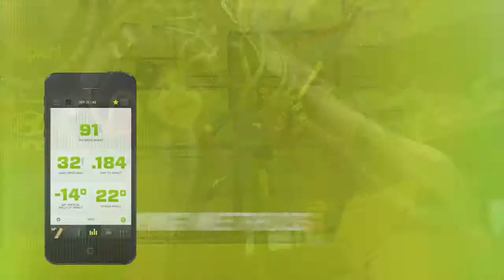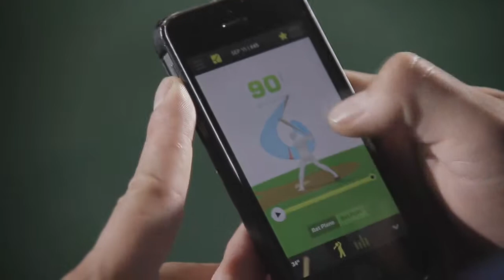ZEPP™ Baseball Swing Analyzer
Take your swing to the next level. This advanced baseball swing trainer provides realtime data, so you can fine tune your power and timing. You can even compare your swing to the swings of major league players who also use ZEPP. How cool is that?

Video transcript: “As a hitter you’ve got to work on your skills.”

“I do certain things everyday to make sure I’m précis with this.”

“Swing at the pitch you can hit, not swing at the strike, and let the umpire call strike or ball. You’re focused on the task at hand which is seeing it and hitting it.”

“Technology and data helps out a lot. Zepp has that angle to the ball, the bat speed. If you can have that extra step over everybody it will help you.”

“I see my balance, my swing level, my bat speed, where I start and where I finish.”

“I’ve always wanted to know my bat speed and see if I’m not doing something’s, because at times you don’t know what you’re doing wrong.”

“A lot of times that’s the question as a hitter, was I short through, long through, did I pull off and now you have the answer.”

“I think it’s pretty cool to have younger kids look at big league players and compare their swings. I think you can be more prepared for your game.”

“I think it’s great that kids will be able to see this and give you an idea of how you are attacking the pitch and it’s going to allow guys to take it to another level.”

“We watch a lot of film, a lot of video on ourselves. It doesn’t get as technical as Zepp.”

“Now in 3D you can turn it around, overhead and it’s very important because you can see what you’re doing and get better.”

“What you’re going to get from Zepp is numbers that are going to give you evidence on what’s going to bring out the best in you as a hitter.”

“Zepp is changing the game by giving you a better chance to make contact on the swing.”

“This information is going to help everybody just to help you make faster adjustments everyday.”

“For the future of hitters and the future of baseball this could change a lot of things.”